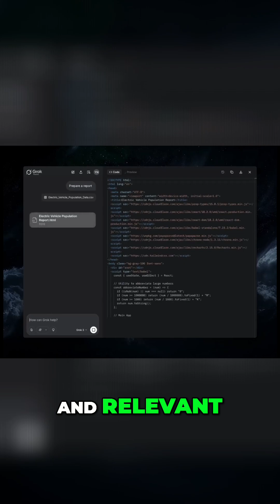Elon Musk's Grok AI: Uncensored Answers & Real-Time Data!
Meet Grok, the AI that pulls real-time data and gives unfiltered answers. Straight from Elon Musk, now on X. Finally, AI with a pulse.